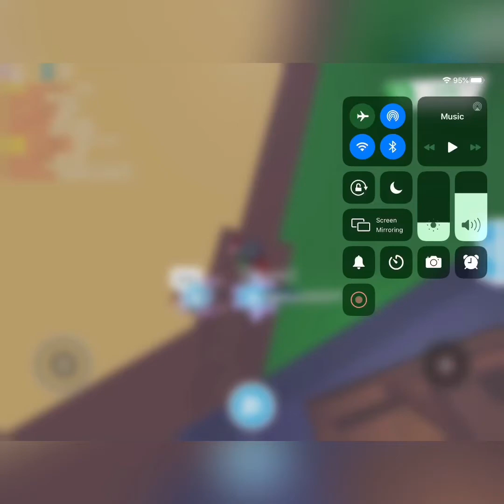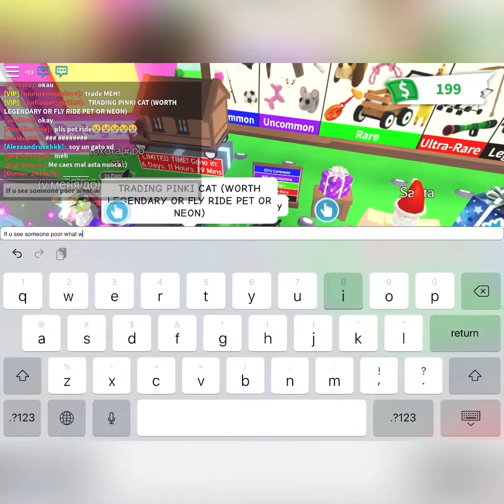Giving people a stuff in adopt me if they answer correct *they freak out*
Check out my Facebook username: zerozing tiger wanna talk to me on discord add me username: zerozingtiger